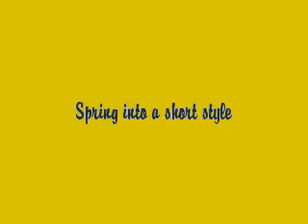Short soft haircuts and styles for women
short, tapered, spiked and flipped hairstyles for women